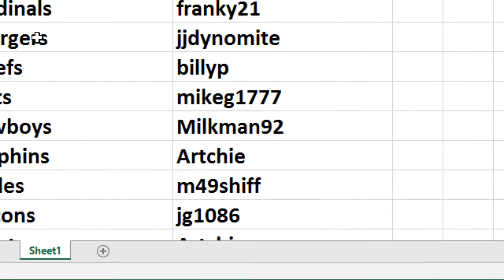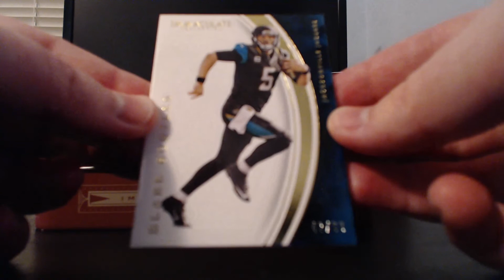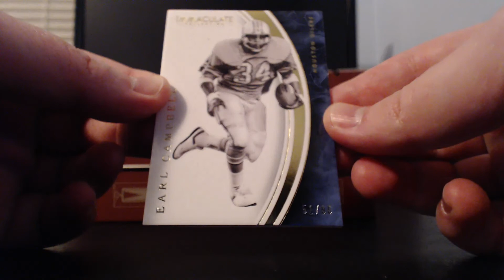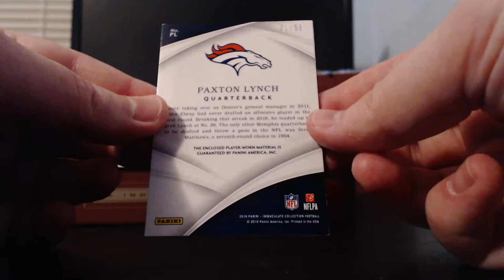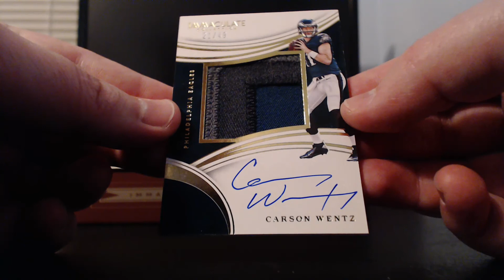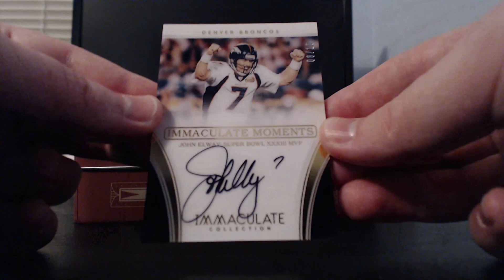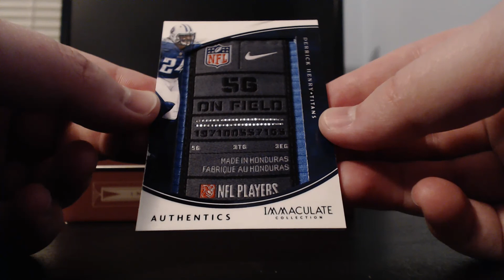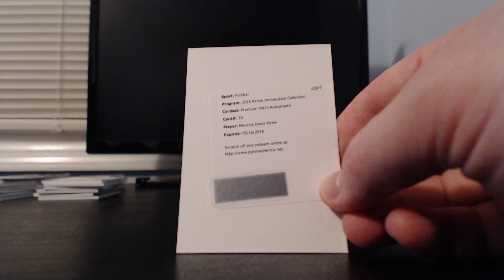Break #465 2016 Panini Immaculate football, 6 box pick your team case #4.